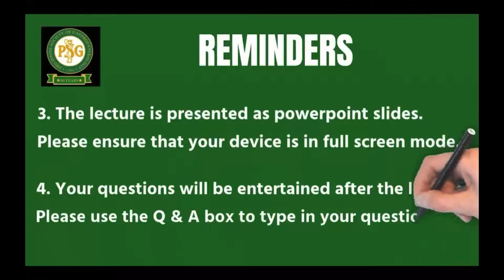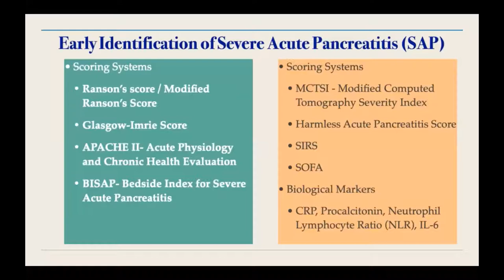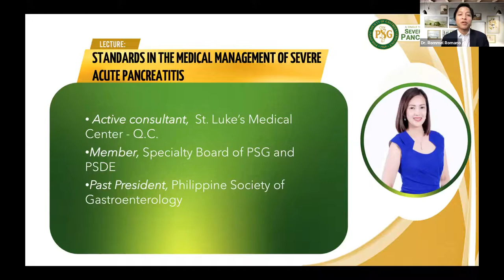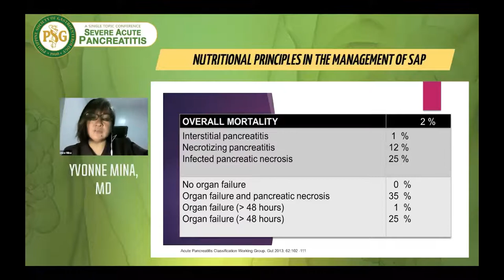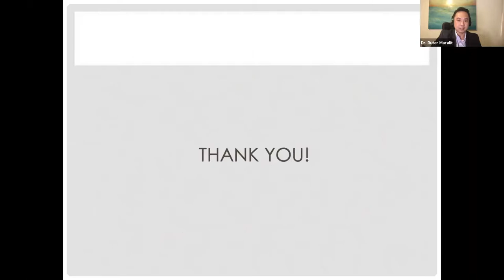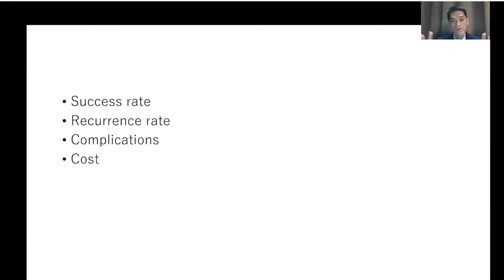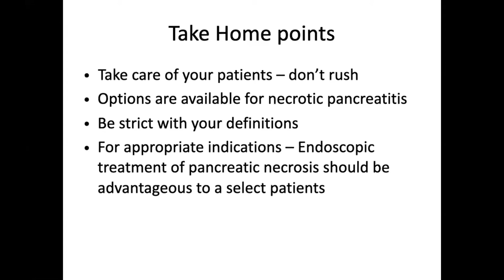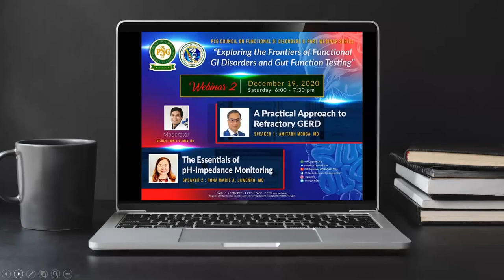Severe Acute Pancreatitis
Severe Acute Pancreatitis: A Single Topic Conference

Speakers:
Dr. Alvin Velasco
Dr. Marie Antoinette Lontok
Dr. Gentry Dee
Dr. Judith Gapasin
Dr. Yvonne Mina